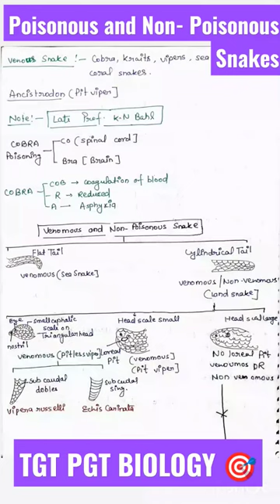TGT PGT BIOLOGY ll Poisonous and Non-Poisonous Snakes ll Animal kingdom#reptiles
￼Toggle Navigation

Venomous vs Non-Venomous Snake: What’s the Different
Discover alligator-eating snakes, spiders larger than your phone, and 1000 more incredible animals in our daily FREE email.

Enter your email in the box below to get the most mind-blowing animal stories and videos delivered directly to your inbox every day.

It can be a lifesaver to learn the differences between venomous vs non-venomous snakes. While it can be difficult to tell upon first glance, especially if you stumble upon a snake while hiking, the difference between these two snake types becomes clear after only a bit of study.

Knowing what to look for will give you confidence and peace of mind for whenever you encounter a snake next, because there are key differences, both physical and internal. You don’t have to get bitten by a venomous snake in order to identify it as such! Let’s go into detail about the key differences
Comparing Venomous vs Non-Venomous Snakes

VenomousNon-VenomousHead Shape                 Triangular with pitsRounded and without pitsRattle?                               Sometimes                 NeverPupils                    Elliptical or vertical slitsRounded pupilsTail Shape             Can end in a rattle or a different colorTail tapers to a thin end; no rattleColoring    Brightly colored or very patterned             Often less colorful and one solid colorMethod of Killing                VenomConstrictionVenomous?                        YesNo

The 5 Key Differences Between Venomous vs Non-Venomous Snakes

There are key differences that separate venomous vs non-venomous snakes. Besides the presence of venom, a venomous snake often has other distinguishable characteristics. For example, venomous snakes often have a rattle on the end of their tails; non-venomous snakes will never have a rattle. Venomous snakes also have a different head shape and pupil shape when compared to non-venomous snakes.

Let’s dive a little deeper into what makes venomous and non-venomous snakes so different.

Venomous vs Non-Venomous Snakes: Venom

One of the key differences between venomous vs non-venomous snakes is the presence of venom. It may sound obvious that venomous snakes have venom while non-venomous snakes don’t, but this is a key distinction to make between these two types of snake.

Non-venomous snakes can still bite and behave aggressively, often more aggressively than venomous snakes. However, they can’t inject their prey or predators with venom. This may not make them safer to interact with, but it does make them less deadly than venomous snakes.

￼Venomous snakes often have a rattle on the end of their tails.

©Mark_Kostich/Shutterstock.com

Venomous vs Non-Venomous Snakes: Head Shape

A key difference between venomous and non-venomous snakes is their head shape. This can be a fantastic way of telling these two types of snakes apart, especially if you stumble upon one in the wild. Venomous snakes often have a triangular shaped head, while non-venomous snakes have a more rounded head.

However, non-venomous snakes can mimic venomous snakes as a defense mechanism, flattening their heads to appear more triangular in nature. This can lead to some confusion, but venomous snake heads are very wide at the base, when their head meets their neck. Non-venomous snakes won’t have the same width to their heads.

Venomous vs Non-Venomous Snakes: Pupil Shape and Pits

Another easy difference between venomous vs non-venomous snakes is the shape of their pupils and the presence of facial pits. Venomous snakes have vertical pupils similar to cats’ narrow slits that appear threatening.

Non-venomous snakes have round pupils, filling out the entirety of their eyes. This is a very important distinction to make between venomous vs non-venomous snakes as there are very few exceptions to this rule. If you stumble upon a snake in the wild, take the time to look at their eyes if it is safe to do so.

Another key distinction between venomous vs non-venomous snakes is the presence of pits on their face. Venomous snakes have unique holes in between their nostrils and eyes that allow them to detect slight temperature differences in prey; non-venomous snakes do not have pits.

￼An easy difference between venomous vs non-venomous snakes is their pupil shape.

©Jason Mintzer/Shutterstock.com

Venomous vs Non-Venomous Snakes: Presence of a Rattle

Venomous snakes can have a rattle on the end of their tails while non-venomous snakes will never have a rattle. However, not all venomous snakes have a rattle- it is meant to be an automatic tell rather than an absolute rule. Non-venomous snakes can also mimic the sound of a snake’s rattle inside of their bodies.

This is an important distinction to make between the two types of snakes. If you hear a rattle, always look for one on the end of the snake’s t
🐍 Snake Quiz - 42,677 People Coul